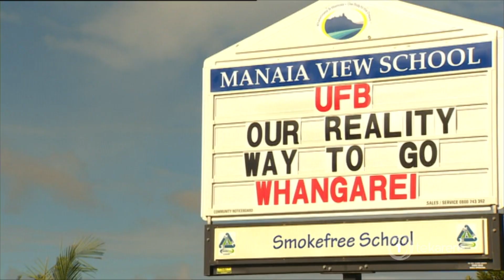80 kaiārahi kaiako set for a significant pay rise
Big news in Māori education as 80 Kaiārahi i te Reo are set for a significant pay rise. Te Okiwa Mclean with the detail.